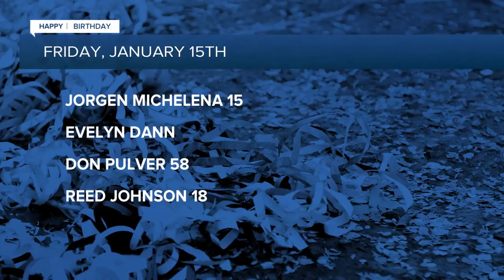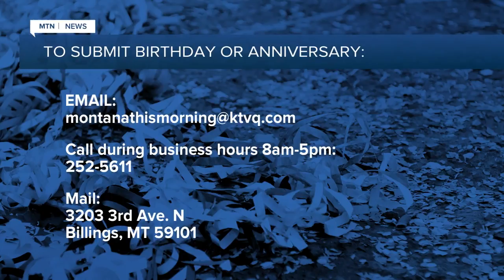Birthdays and anniversaries 1-15-21